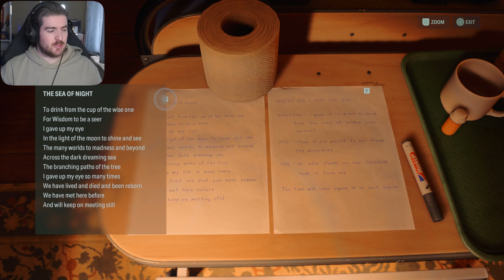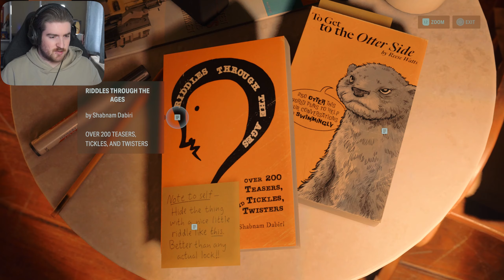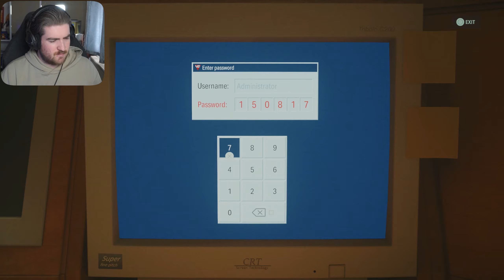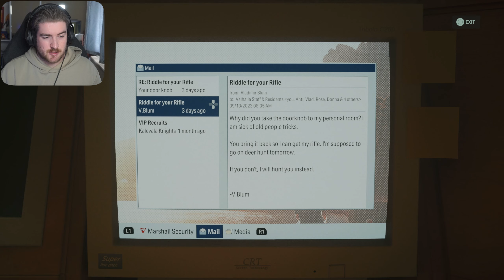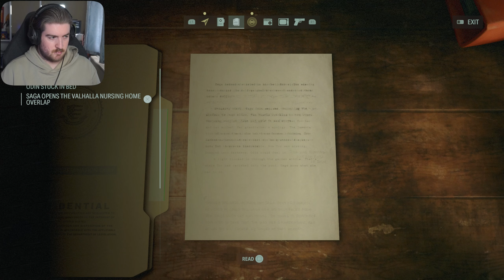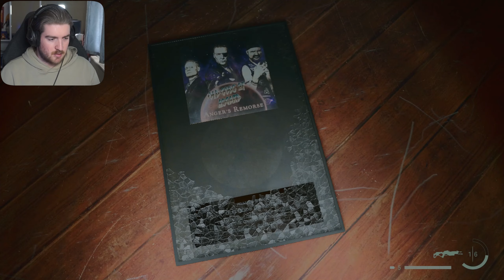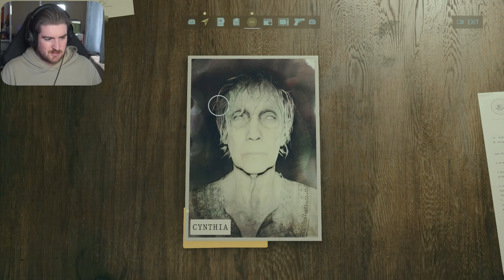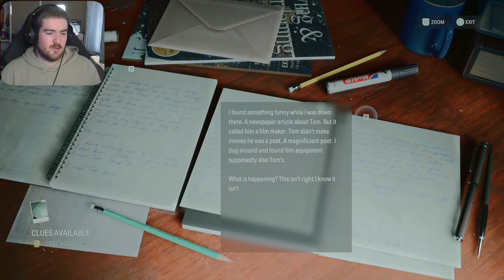Alan Wake 2 - Part 7 - ROOM 665 & OLD GODS | PS5 Gameplay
We head to Oceanview Hotel for Room 665 & to Valhalla for Old Gods...

00:00 - Intro
00:40 - Initiation 5 (Room 665)
36:40 - Return 5 (Old Gods)